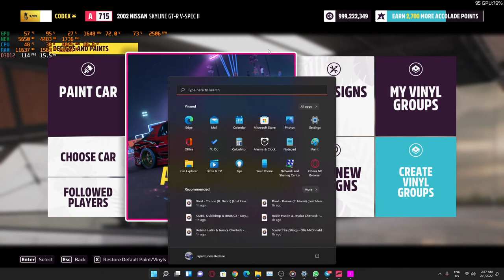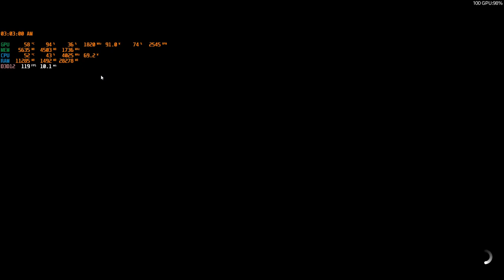Forza Horizon 5 Car sound Nissan Skyline GT-R V-SPEC II 2002.